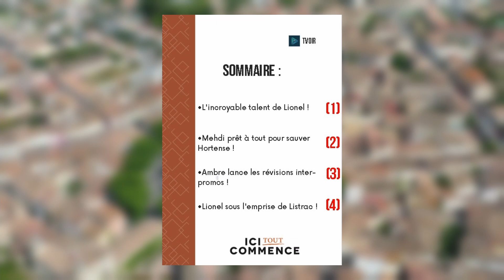Ici tout commence en avance - Semaine du 05 au 09 juin 2023 (spoilers)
Ici tout commence en avance - Semaine du 05 au 09 juin 2023
Que se passera t'il prochainement dans ITC ?!😱